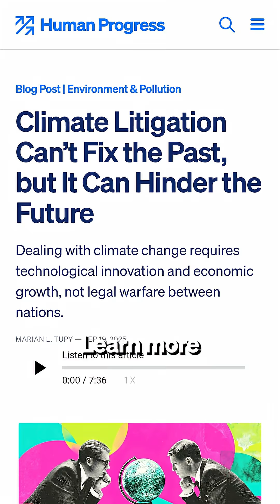Fossil fuels powered industrial civilization